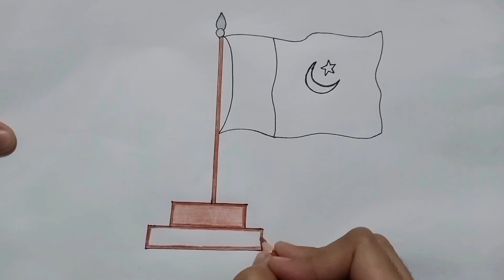Draw a Pakistan Flag ||How to draw a Pakistan Flag || Independence Day Drawing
Draw a Flag
How to draw a Pakistan Flag
Draw a Pakistan Flag
14 August flag
independence Day flag